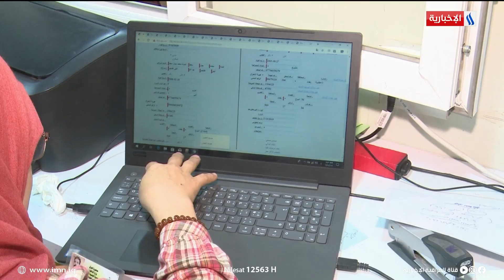مطالبات بزيادة رواتب المعين المتفرغ للأشخاص ذوي الإعاقة | تقرير صابرين كاظم